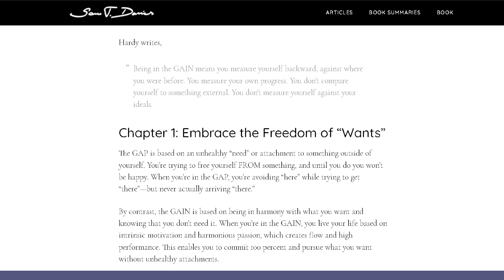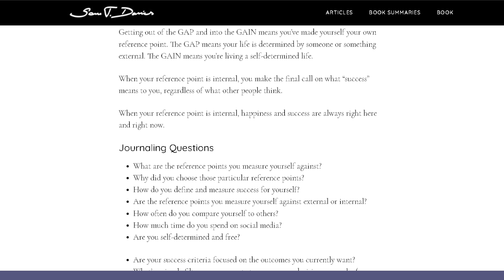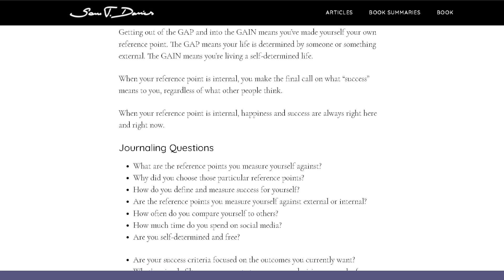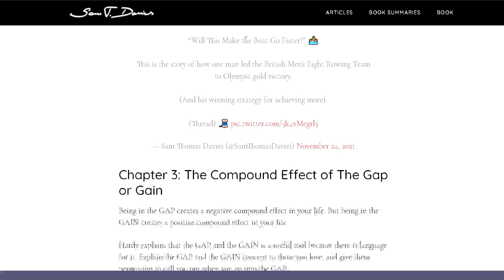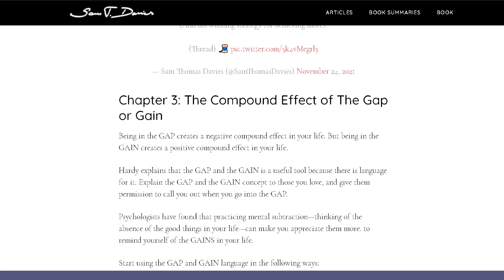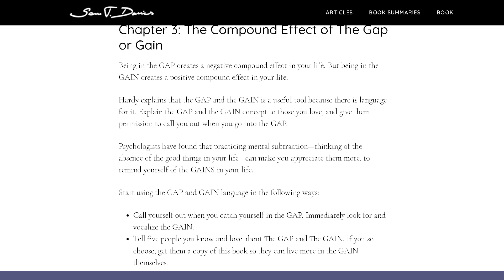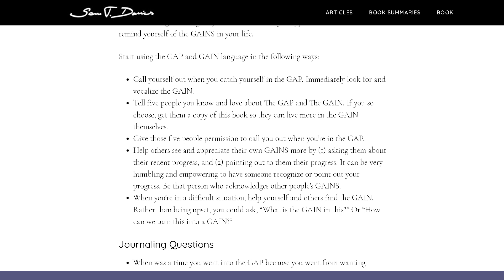The Gain by Benjamin Hardy and Dan Sullivan Summary#2 | Christopher Walch - SDWT Podcast